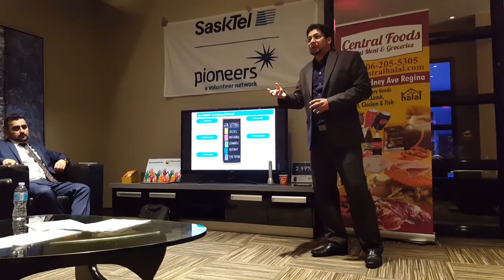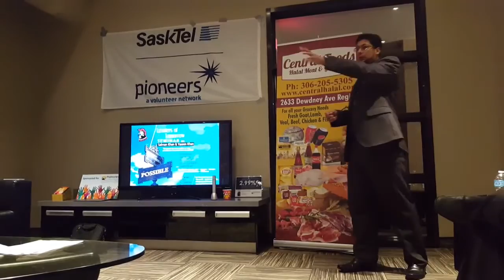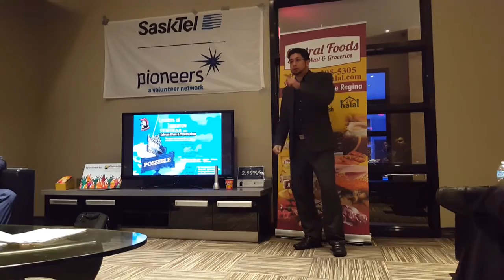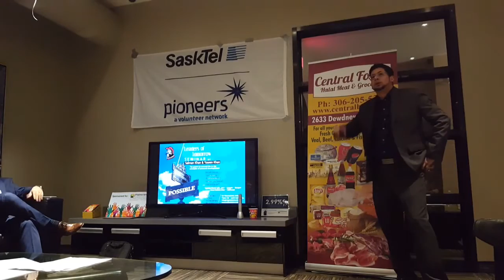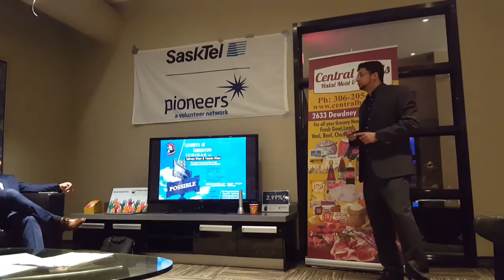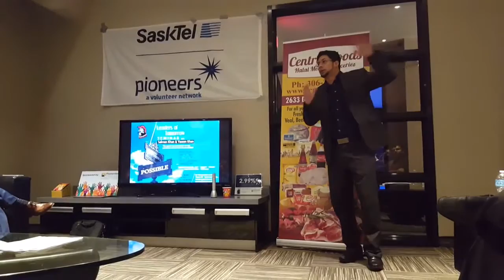How to become a Brand? | BaatShaat | Straight Talk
Salman Khan explores the opportunity that lies in learning how to sell yourself to potential employers and businesses.